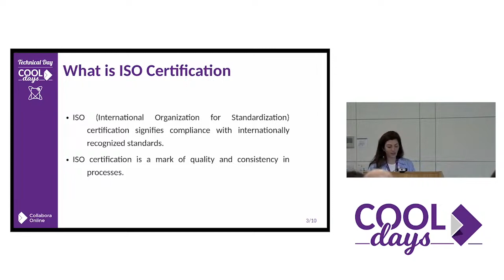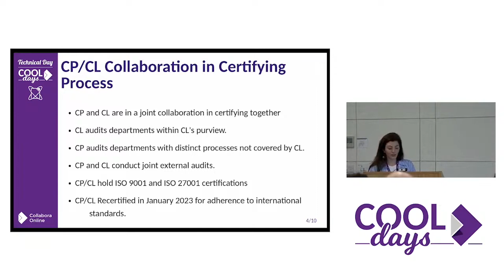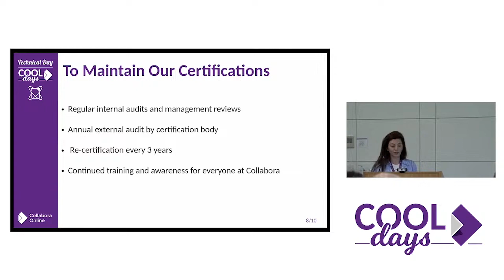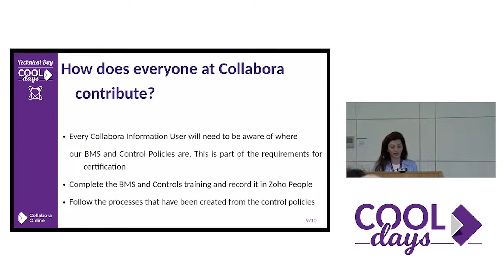The Benefits of ISO Certifications, by Anna Nazaryan 🆒 COOLDays 2024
Anna Nazaryan lets us in on all the benefits of ISO certifications..